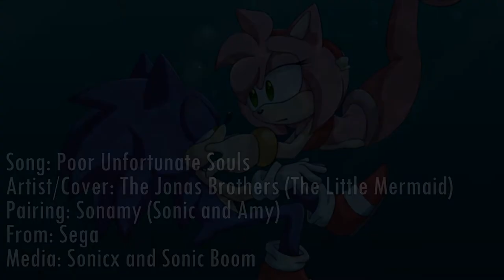-Sonamy- "It won't cost much, just your voice..."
I did this on a whim since I was bored, but it turned out well and I'm happy with it. Even though you don't see a lot of Amy in this, I'll still call it a sonamy video. ;3